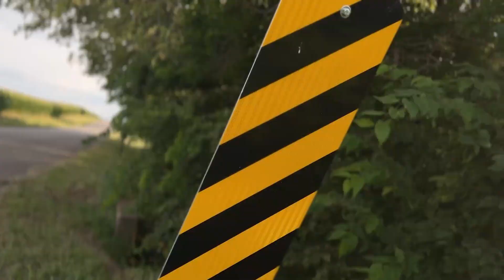David LiCalzi - The Notorious P.I.G, Pt. II (ft. Yung Hummus) [Official Music Video]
'The Notorious P.I.G, Pt. II' by David LiCalzi and Yung Hummus

0:00 Intro
1:41 Song
3:14 Bloopers